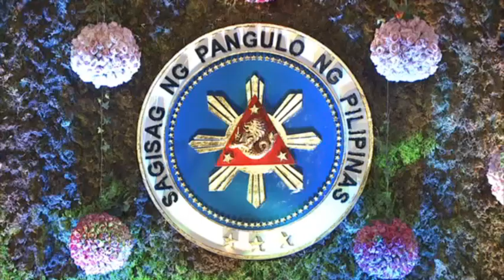State Visit of President Michelle Bachelet of Chile 11/16/2015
Malacañan Palace
16 November 2015